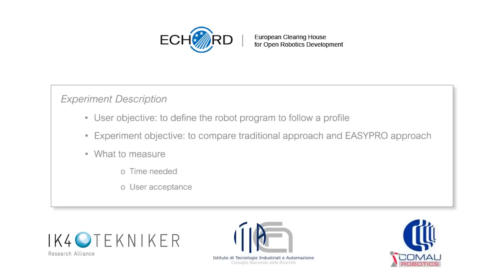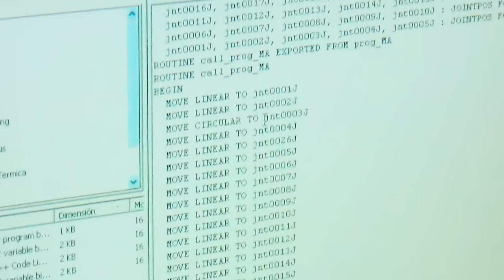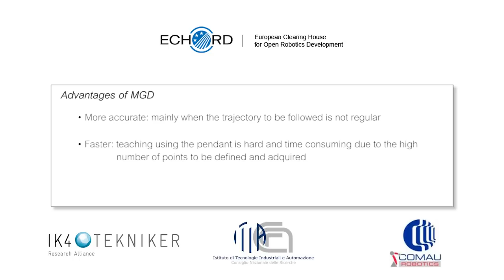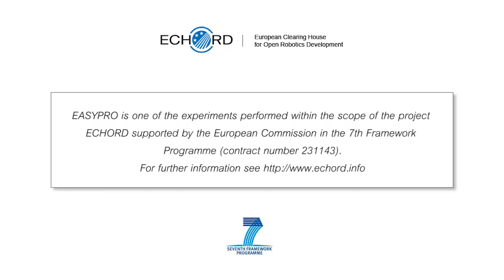EASYPRO MultiMediaReport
Accurate Manual Guided robot programming